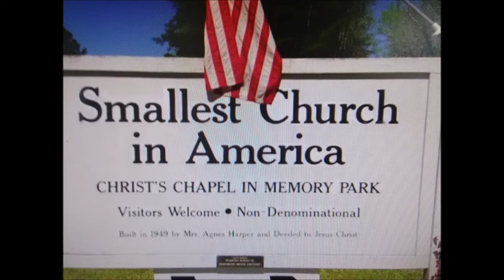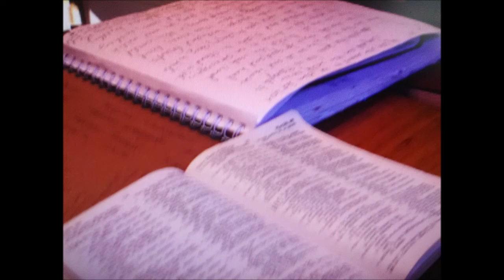Smallest Church in America